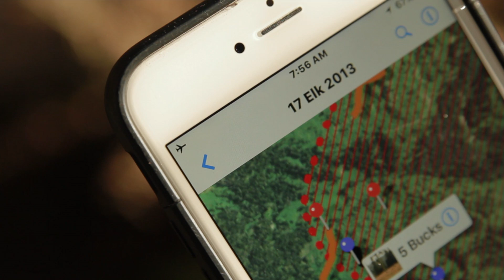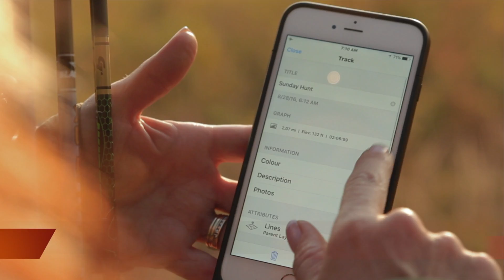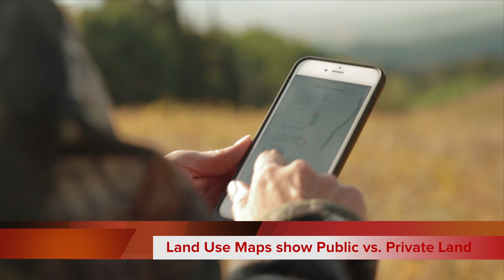HuntData Digital Maps Promo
Including maps for:
- Google Earth
- Garmin
- Smartphone (works without cell service, works in airplane mode)
- Topo, Land Use, Concentration Maps

Use your Smartphone/Garmin/Computer (Google Earth) to strategize your hunt. Use the maps in the field without cell service! Now, your Smartphone is a GPS! Load our Land Use Maps with Unit boundaries, Spring, Summer and Winter Concentration Areas. Determine “Where to Hunt” based on land status, access, and location of the animals during your season.